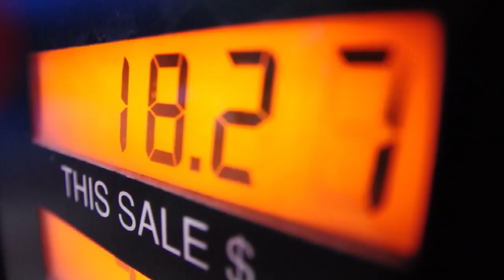Oil Production’s Effect on the Economy | J.P. Morgan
Jim Glassman, Commercial Banking’s Head Economist, looks at how global oil production is impacting U.S. producers and the economy.